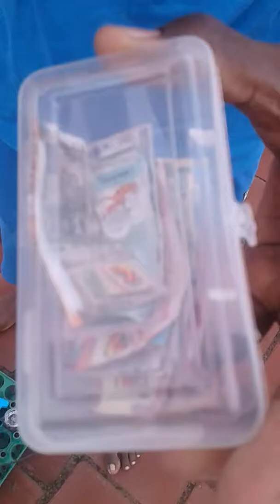Nellai Geeth Gang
Bay blades bottle